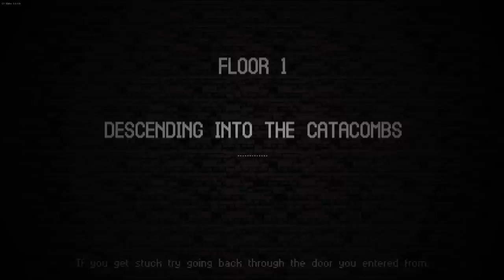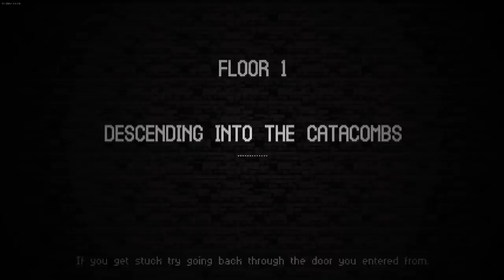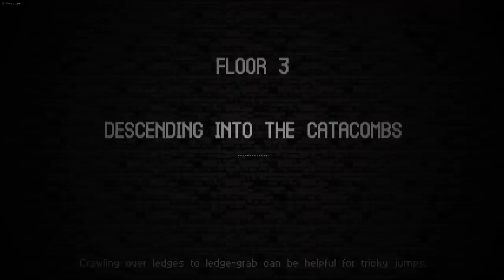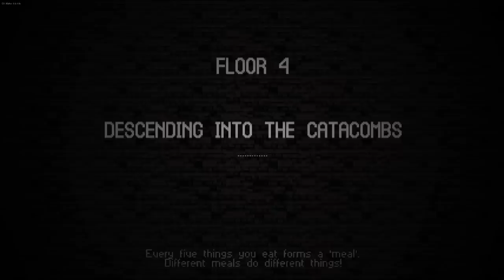Recoup - Let's Play Catacomb Kids Early Access - Part 109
500 Years ago the demon sorceress Abys was sealed away beneath her fortress by 4 legendary heroes and a 5th forgotten one. Over time, no longer held stable by Abys' magic, the fortress sank into the earth, becoming a haven for foul creatures, dark magicks, and the refuse of the Over-World. The fortress, now deep beneath the earth, became known as The Catacombs, and kids from all over found themselves drawn into its shadows - seeking riches, power, knowledge, and escape. Now, coming-of-age ceremonies and criminal sentences alike all revolve around plumbing the depths of The Catacombs, and the legend of Abys has been all but forgotten. Some say she yet sleeps in the dark below, the seals that keep her contained growing ever-weaker.